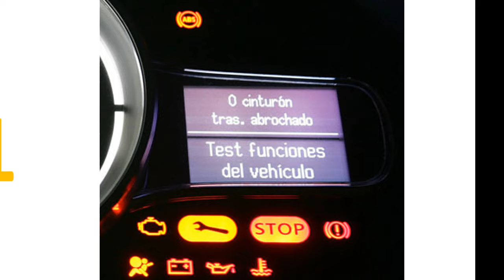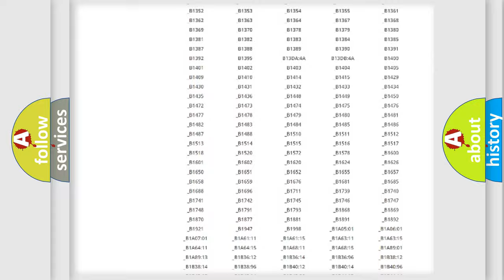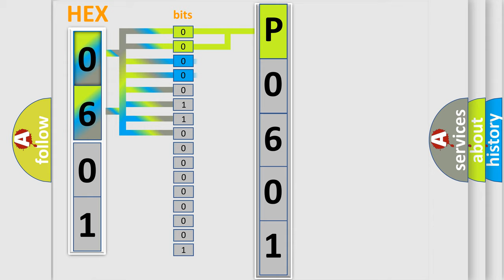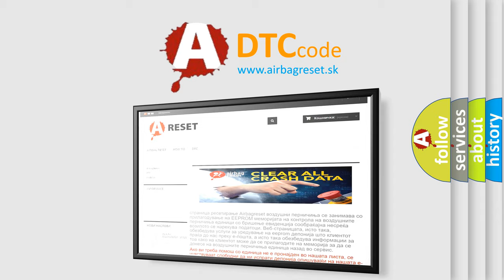DTC Mini P0601 Short Explanation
Contents:
0:21 Basic DTC analysis according to OBD2 protocol standard.
1:48 Insight into programming
2:58 A diagnostically understandable description of the Diagnostic Trouble Code
3:05 Basic error definition

Make
MINI
Code
P0601
Definition
CAN link to speed sensor
Description